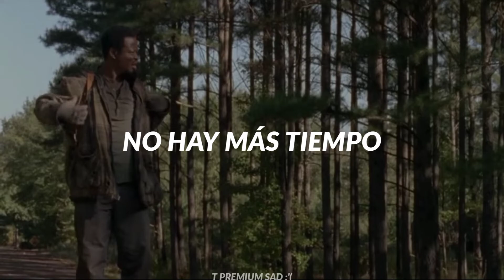Lee DeWyze - Blackbird Song [sub español] TWD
The walkin dead